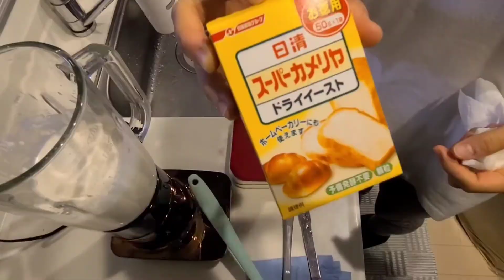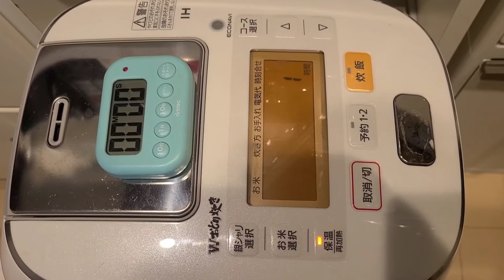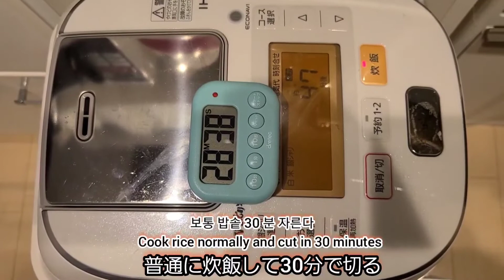【How to make rice bread】お米パンの作り方｜小麦粉控えてる人にオススメ｜Japanese food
パンは、食べたいけど小麦粉を控えたい人にオススメレシピ。
お米のパン。

☆材料☆
・お米　　　　　　２合
・オイル　　　　　大さじ2(24～30g)
・きび砂糖　　　　20g
・塩                           2~3.5g
・パン用
   ドライイースト 　8g
・ぬるま湯(40℃くらい)　150cc

【material】【재료】
・(Raw rice)  (생쌀)               300g
・(Oil)  　　   (오일)　　　   20～30g
・(sugar)　    (설탕)　　　   20g
・(salt)　　　(소금)　　　   2~3.5g
・(Dry yeast)  (드라이 이스트)　8g
・(Warm water) (미지근한)　　150cc